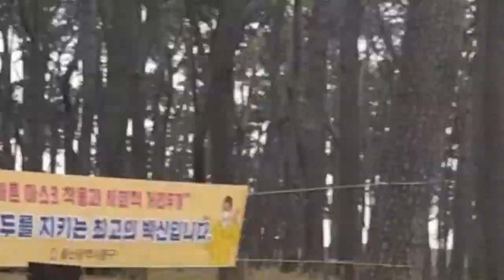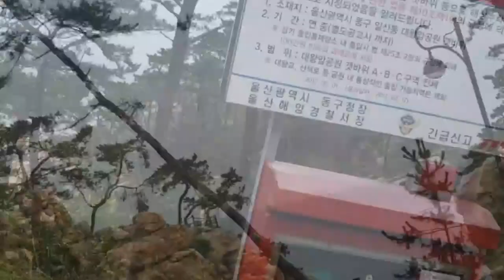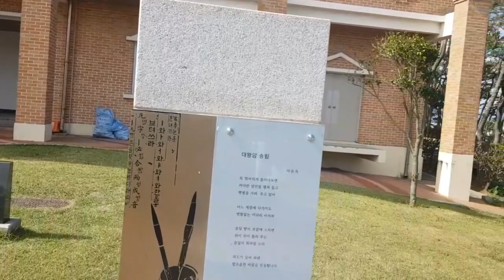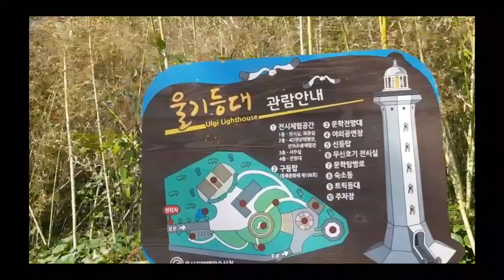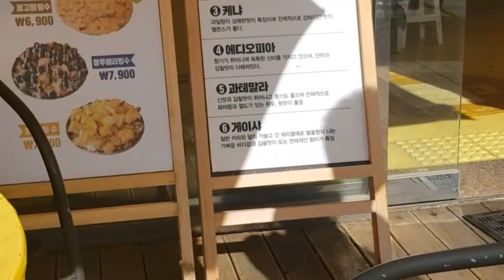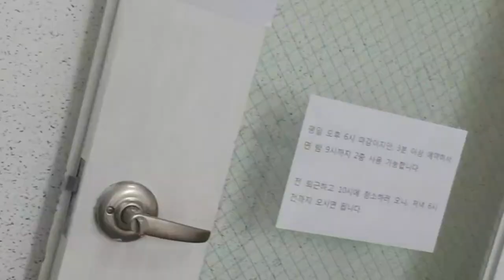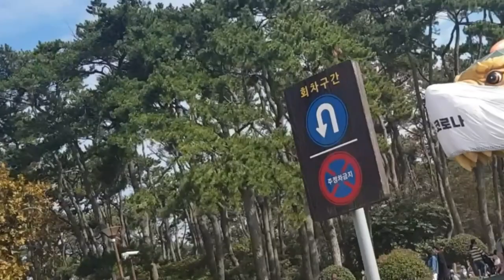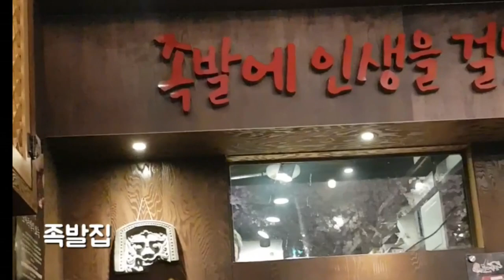요리음향,울산대왕암의 경치와 바람소리the sound of cooking, the windthe sound of wavesصوت الطهي وصوت الريح والأمواج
~선영댁의 요리하는 소리들
~울산 대왕암의 파도.바람소리들
~The cooking sounds of Sunyoung's house
~Wave of Ulsan Daewangam.the sound of the wind
The sound of cooking
~ أصوات الطبخ Seonyoung
~ الأمواج وصوت الرياح في دايوانغام في أولسان
# اصوات # اصوات # اصوات طبخ